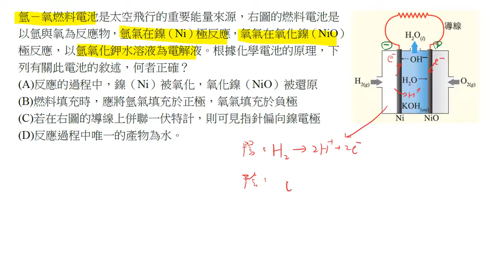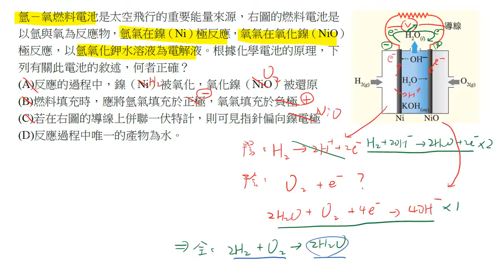基化一4-2P175例題08